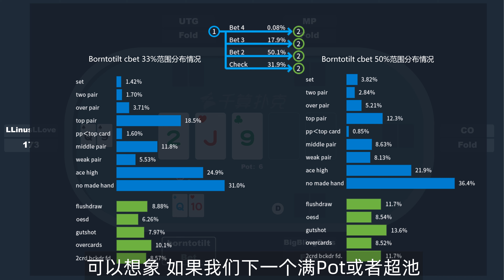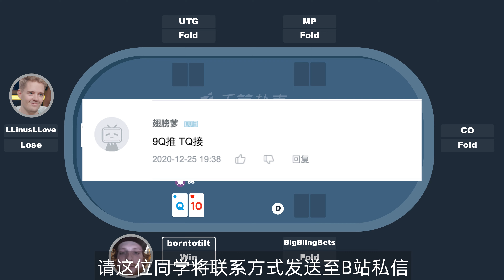高额德州猜猜看 | 人形外挂LLinusllove 中对Allin转诈唬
奖品发放结果将于b站公布
YouTube用户请移步b站参与答题抽奖，感谢大家的支持！
微信公众号：千算Poker
关注千算Poker，更多精彩德州扑克内容！